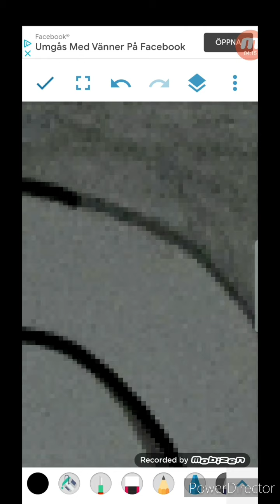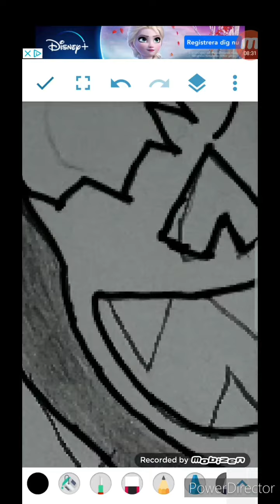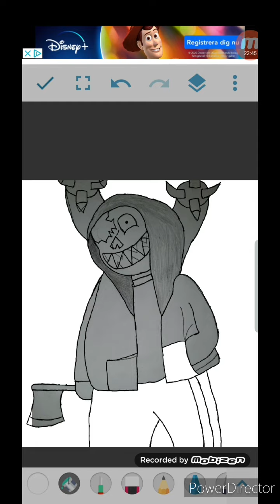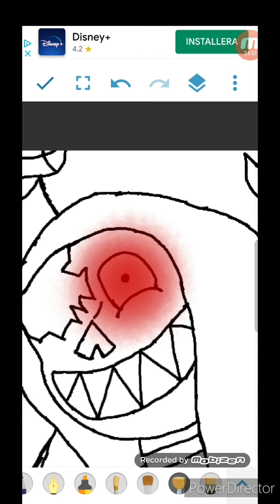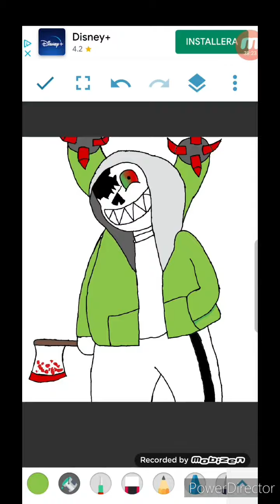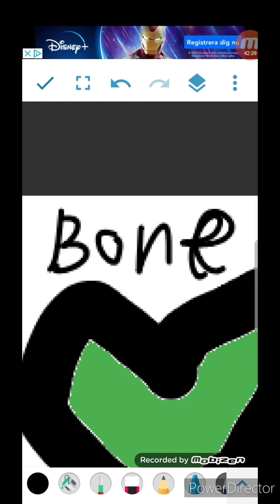Speed paint CRACKTALE sans /my sans